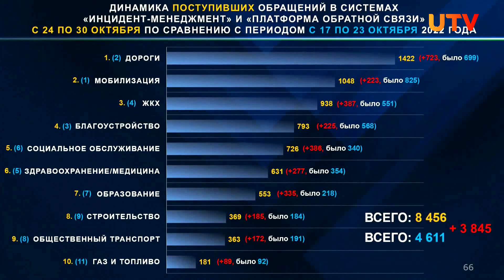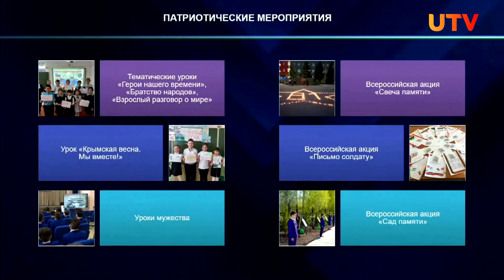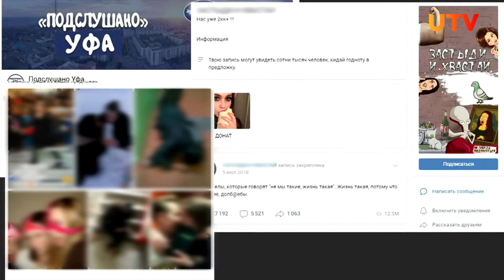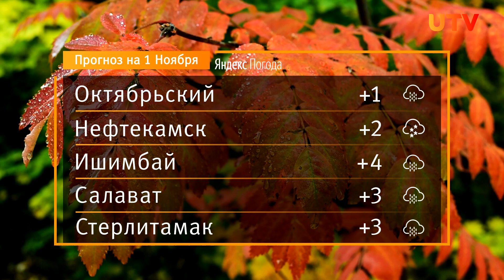Новости Уфы и Башкирии 31.10.22: оперативка Хабирова и патриотизм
Смотрите в выпуске:

00:00 - Анонс
00:37 - Новый батальон, салюты и текущие крыши. Главное с оперативки Радия Хабирова
04:26 - Башкирские депутаты обсудили патриотическое воспитание